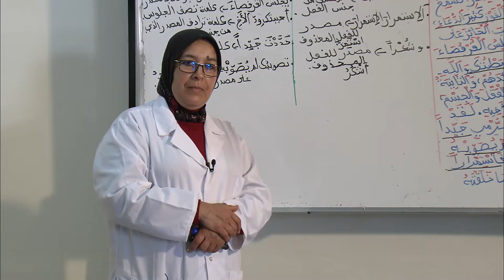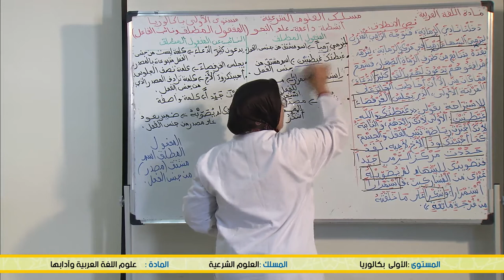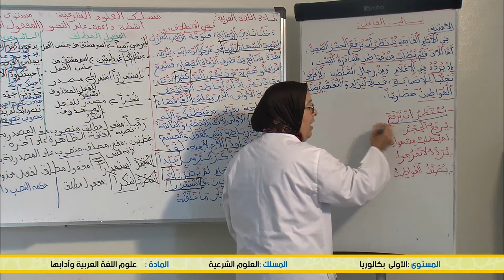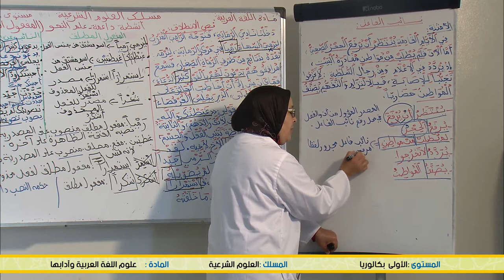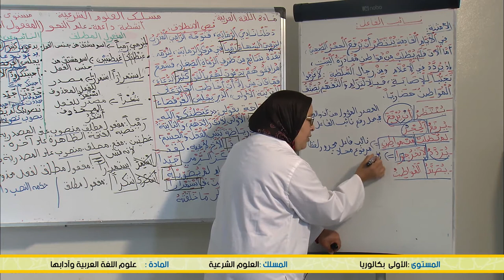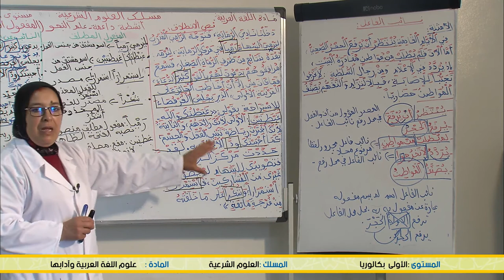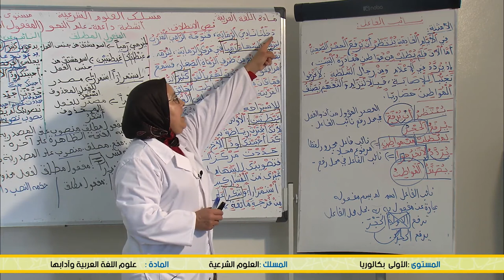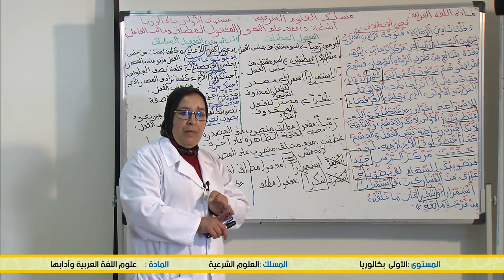علوم النحو المفعول المطلق ونائب الفاعل 893 x264